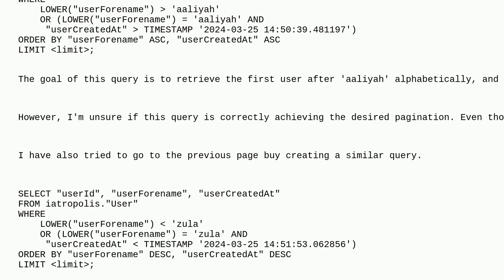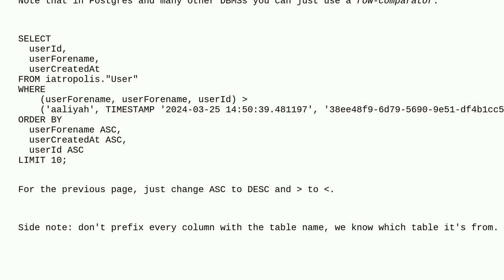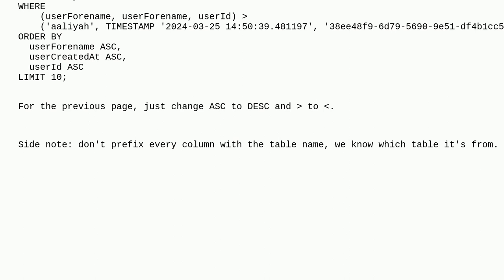Dba: Efficient Pagination In Postgresql (Keyset Pagination)eb3ee598 4dfa 4327 b93a cfbff79cd209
Efficient Pagination In Postgresql (Keyset Pagination)

A special thanks goes out to the awesome community

  postgresql-performance postgresql pagination